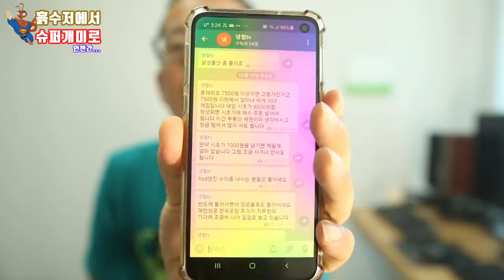롯데리츠 예언 적중 노스트라냉철무스